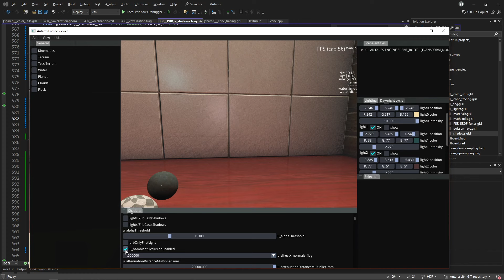OpenGL - Global Illumination using Voxel Cone Tracing - test01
first experiments to achieve Global Illumination using Voxel Cone Tracing.
Adding diffuse indirect lighting.
As you can see noise and perfomance impact are still very noticeable.
I hope to reduce those issues in the near future.

Textures from Textures.com